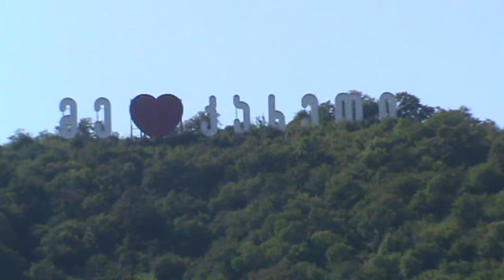КП 2019. Алазанская долина / Alazani Valley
С 4 по 20 июля состоялась поездка на Кавказ, а точнее в Грузию.
Этот день получился самым худшим в этой поездке, так как нас много возили, а ничего почти не рассказали.
В этом видео вы увидите монастырь Алаверди, озеро Ильи и замок Грэмми.